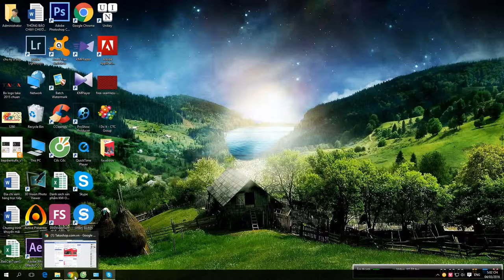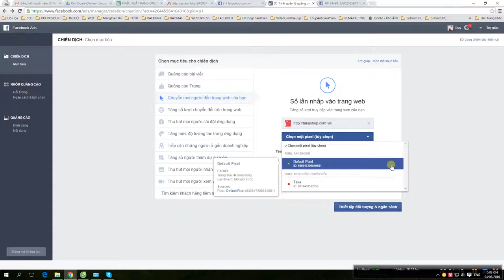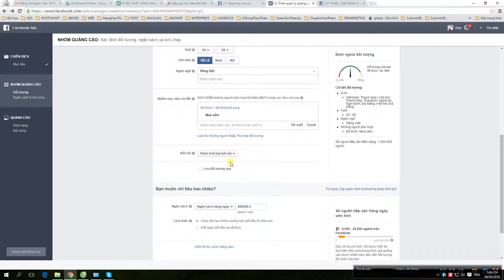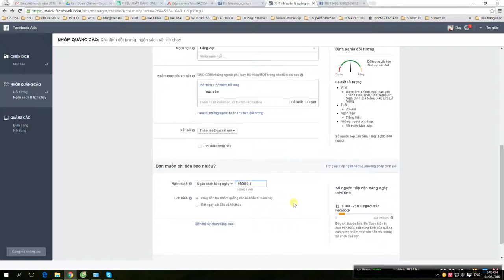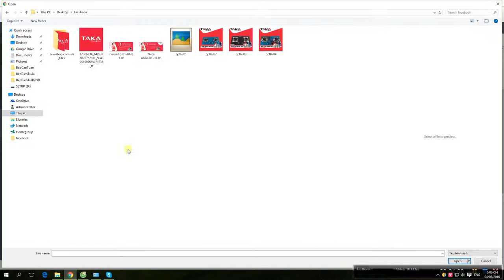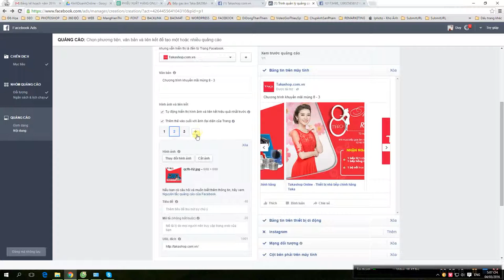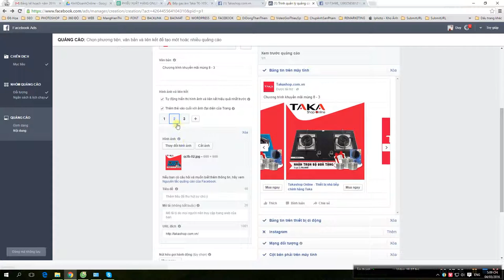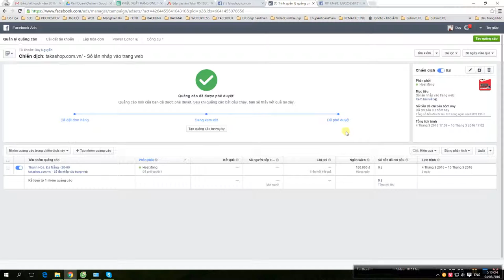Hướng dẫn cài đặt quảng cáo Facebook - Multi Product Ads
Milti Product Ads là một dạng quảng cáo mới của Facebook cho phép các cá nhân, doanh nghiệp tạo quảng cáo đa sản phẩm, đưa ra tối đa 5 hình ảnh cho các sản phẩm khác nhau trong một quảng cáo đơn lẻ. Có thể hiện thị trên cả Newfeed Destop (bảng tin máy tính) hoặc Newfeed mobile (bảng tin điện thoại). Mỗi hình ảnh đếu có tiêu đề, mô tả, nổi bật để kích thích khác hàng Click vào.